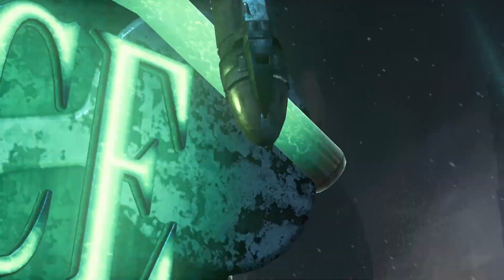Batman: Arkham City {Campaign} Gameplay Part.1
Bruce Must Find Out About Protocol 10.